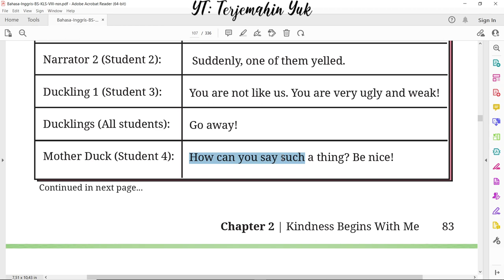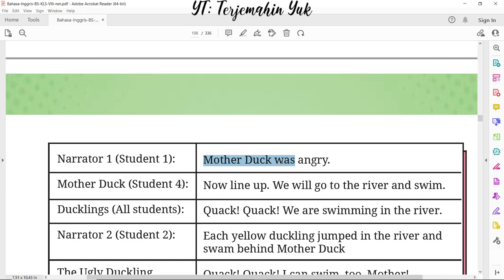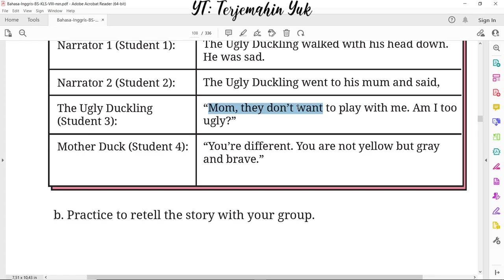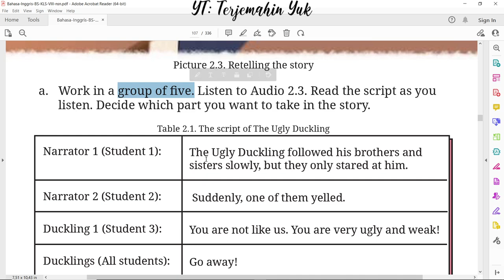Hal. 83-84 kelas 8 Terjemahan Buku Bahasa Inggris SMP MTS Kurikulum Merdeka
Terjemahan Audio 2.3 The Ugly Duckling

terjemahin yuk
terjemahinyuk
terjemahkan yuk
Kelas VIII
English for Nusantara
kunci jawaban
pelajaran
halaman 83 84 Belanja di Shopee: